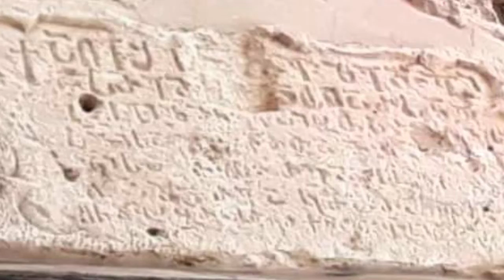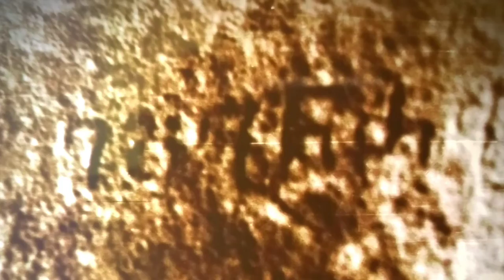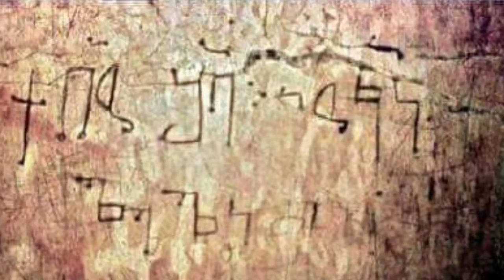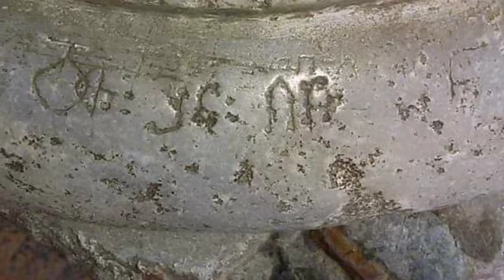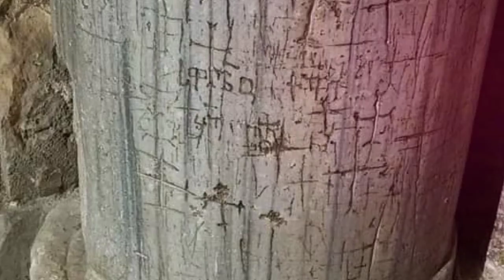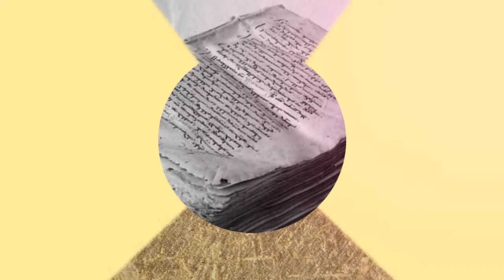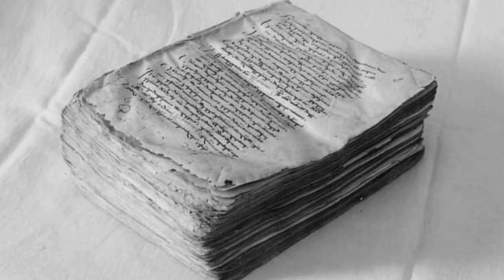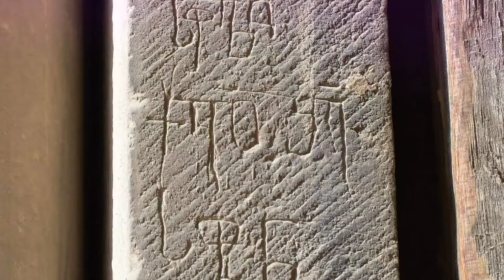წმინდა მიწის ქართული ავტოგრაფები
წმინდა მიწაზე, მეტწილად იერუსალიმში, ჯერ კიდევ შეიძლება აქა-იქ ქართული წარწერების ხილვა. მე უ. მეტედი მათგანი ადგილზე მაქვს ნანახი. ორი მათგანი თავად აღმოვაჩინე. ზოგიერთის შესახებ კვლევაც მაქვს გამოქვეყნებული, სხვათაგან შეცდომით წაკითხული - გასწორებული, სწორად ამოკითხული. არ მგონია ვინმე სხვა ქართველთაგანი იმდენს მოფერებოდა ამ ნაკაწრ-ამოღარულ ასონიშნებს, რამდენიც მე მაქვს ისინი თვალით და  ხელის მტევნით მოალერსებული. უბრალოდ მიყვარს ისინი.